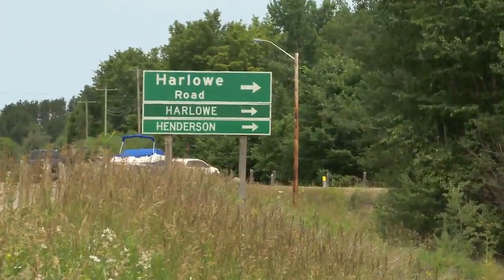Lake Hopping in Ontario's Land O' Lakes | PowerBoat Television Classic destination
Matt Spencer trailers his Rinker all over Ontario's Land O' Lakes, just east of Toronto in this Classic PBTV Destination. This segment originally aired in Episode 7 of our 2012 season.